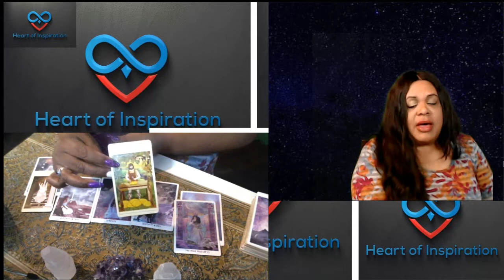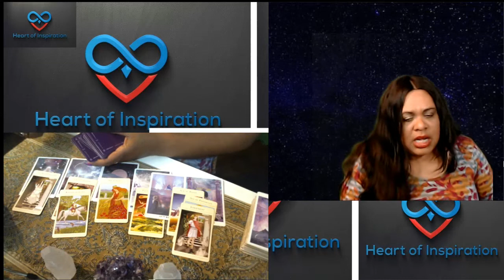SCORPIO jULY 2019 | TRANSFORMATION ISN'T EASY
Welcome Scorpio to your July 2019 general reading.  This reading is for Sun, Moon and Rising.

These are some of the decks that I love and use on the channel:

Namaste,
Lisa